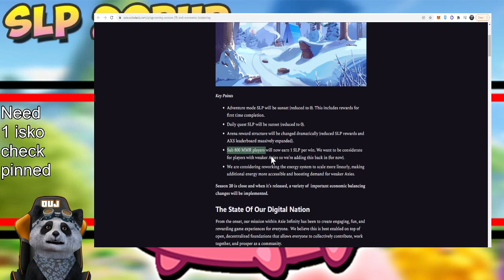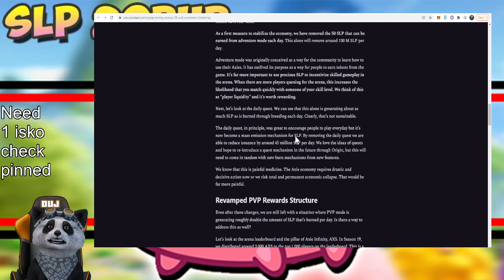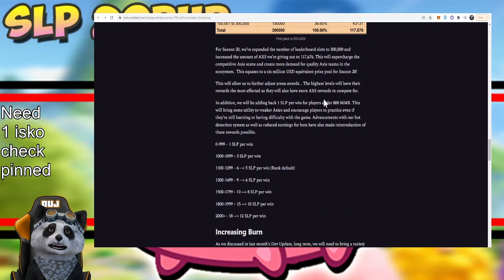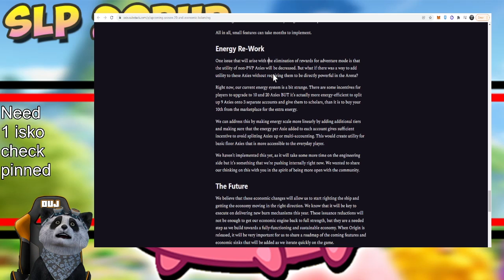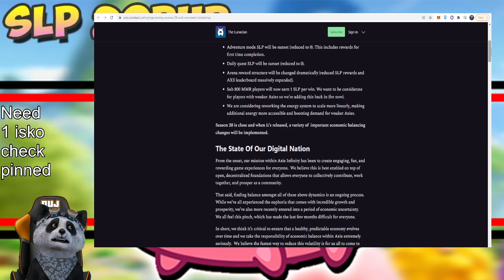Madami ang GALIT sa update ng s20 | AXIE & SLP Price update today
Title : Madami ang GALIT sa update ng s20 | AXIE & SLP Price update today

Descripton of my livestream

Hanap axie isko..

Hanap isko o scholar na marunong mag aap rbp abp bbp aab na axie cards. hati sa slp at axs . high mmr na sana at hindi nainet ulo sa plant backlane heal at termi! hahaha

Let's review the Play to earn games but of course DYOR before investing!

Kwentuhan tayo sa DISCORD [↑]